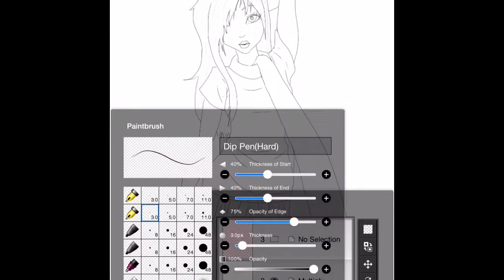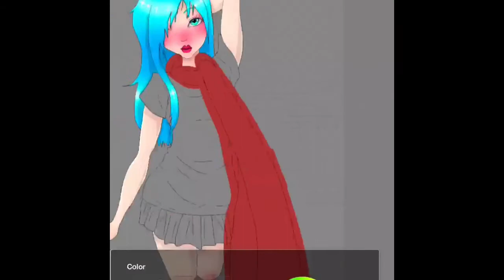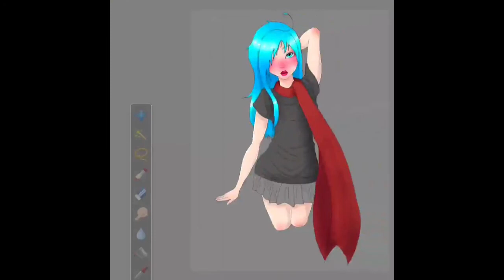Naomi - Speedpaint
This is a character owned by @apeskylittlebee on instagram, and was an art trade between the two of us!

Programs Used:
Pencil and Paper- For the sketch
Sketchbook X - For the lineart
Ibis Paint X- For the rest
iMovie- Editing